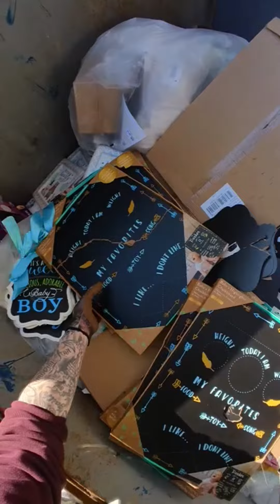Total Destruction in A Dumpster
Wait to see what is in this dumpster i get so mad !!